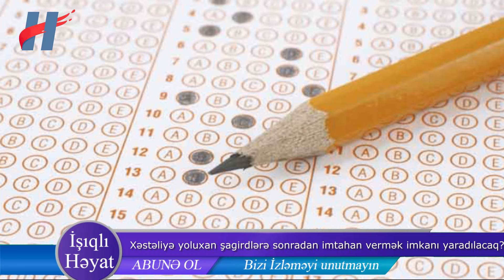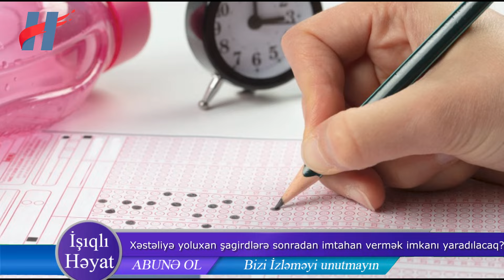Xəstələnən şagirdlərə sonradan imtahan vermək imkanı yaradılacaq?